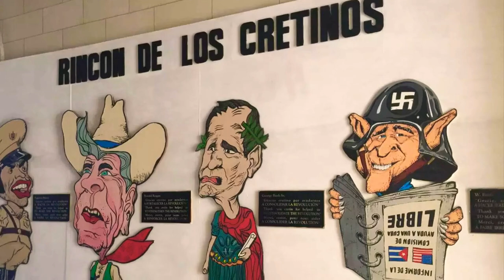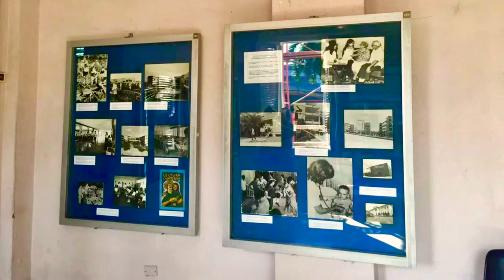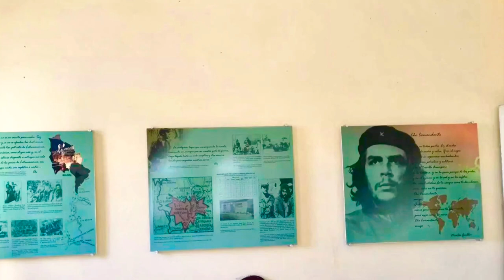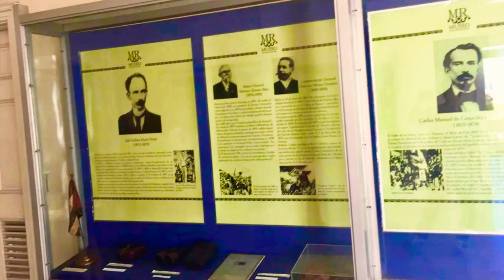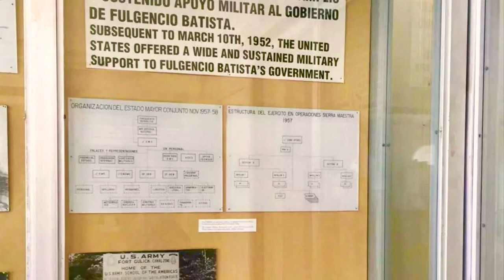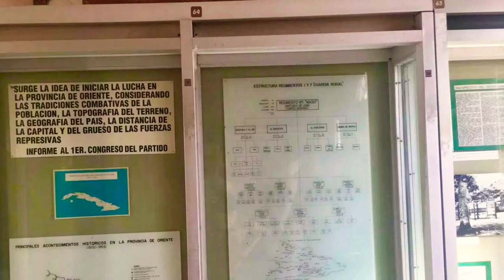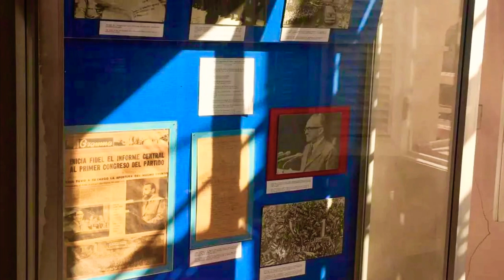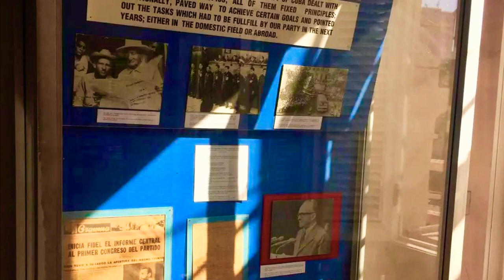Museo de la revolución La Habana Cuba 🇨🇺 Havana revolution museum 哈瓦那革命博物館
El Museo de la Revolución, ubicado en La Habana, reúne material y colecciones relativos a la revolución cubana. Creado el 12 de diciembre de 1959 por decreto del Ministerio de las Fuerzas Armadas Revolucionarias, firmado por el entonces Ministro de las FAR y posteriormente Presidente de Cuba, Raúl Castro.La base de la colección inicial del museo fue el material reunido por Celia Sánchez Manduley, combatiente del Movimiento 26 de Julio en la Sierra Maestra.

La cuantía y el valor de sus colecciones, así como la constante labor cultural, histórica y política que realiza, hacen de este museo de historia es el más importante del país.

El busto de José Martí, la bandera de la Estrella Solitaria e impactos de balas de los sucesos del 13 de marzo de 1957, dan la bienvenida a este centro, que atesora parte de la memoria cubana.

Sus más de 30 salas de exposición guardan alrededor de 9.000 piezas de distintas etapas de la lucha independentista. Las salas expositivas abarcan cada etapa de la historia cubana. En el museo están ambientadas las acciones del 13 de marzo en sus escenarios del Palacio.

Además de las exposiciones permanentes, este centro divulga la historia de Cuba en las escuelas cercanas. Sus especialistas imparten congresos y conferencias a las nuevas generaciones, y los fines de semana cuentan con proyectos sistemáticos de divulgación cultural.

El Castillo de la Punta y la base del Monumento a José Martí en la Plaza de la Revolución fueron los primeros lugares donde se ubicó este museo, hasta que el 4 de enero de 1974 se inauguró una exposición en su actual sede, el antiguo Palacio Presidencial.

El Palacio Presidencial, comenzó a construirse el 4 de febrero de 1913 y se inauguró el 31 de enero de 1920. En 1976 se construye el Memorial Granma como dependencia anexa.

En el 2008 recibió la visita de más de 300.000 personas, entre cubanos y extranjeros.

Antiguo Palacio Presidencial, fue construido entre 1909 y 1920 para ser la sede del gobierno provincial de La Habana, pero el presidente Mario García Menocal lo escogió para ser la sede del Ejecutivo. En 1974 se convirtió en el Museo de la Revolución y en 2010 fue declarado Monumento Nacional.
The Museum of the Revolution (Spanish: Museo de la Revolución) is located in the Old Havana section of Havana, Cuba. The museum is housed in what was the Presidential Palace of all Cuban presidents from Mario García Menocal to Fulgencio Batista. It became the Museum of the Revolution during the years following the Cuban Revolution. The building was the site of the Havana Presidential Palace Attack (1957) by the Directorio Revolucionario Estudiantil. The former ''Presidential Palace' was designed by the Cuban architect Rodolfo Maruri and the Belgian architect Paul Belau who also designed the Centro Gallego, presently the Gran Teatro de La Habana. The 'Presidential Palace was inaugurated in 1920 by President Mario García Menocal. It remained the Presidential Palace until the Cuban Revolution of 1959. The building has Neo-Classical elements, and was decorated by Tiffany Studios of New York City.
혁명박물관(스페인어: Museo de la Revolución 무세오 데 라 레볼루시온[*])은 쿠바 라아바나비에하에 위치한 박물관이다. 대통령 마리오 가르시아 메노칼부터 풀헨시오 바티스타까지 대통령 관저로 사용되었으며, 쿠바 혁명 후 박물관으로 개편되었다.10년 전쟁, 쿠바 독립 전쟁, 쿠바 혁명 때 혁명 이후의 역사를 전시하고 있다. 쿠바 혁명 기간 동안 멕시코에서 쿠바에 상륙할 때 사용했던 요트 그란마 호도 유리 케이스 안에 보존되어 있다. 쿠바 미사일 위기 시 미국의 정찰기 U-2를 격추 한 S-75, U-2 엔진도 전시되어 있다.

박물관 근처에는 소비에트 구축 전차 SU-100가 전시되어 있다.